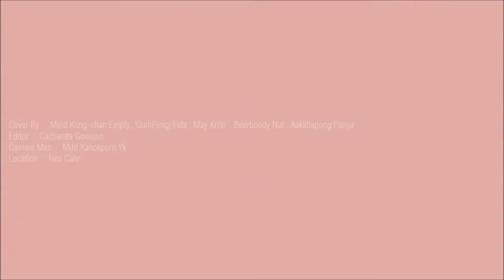The Cup Song!! - Cover Pitch Perfect's By Bottoms up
Hi, everyone! first video!, We are Bottoms up!!
playing the cup song and ukulele, Hope you enjoy with song!
Please accept my sincere apology in advance for any mistake that may occur!.
Glad to meet you everyone!